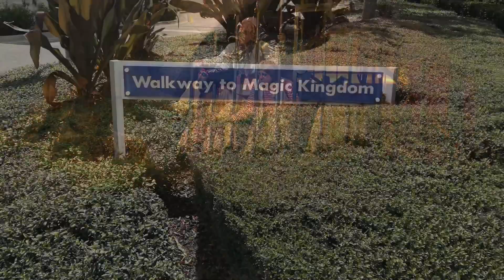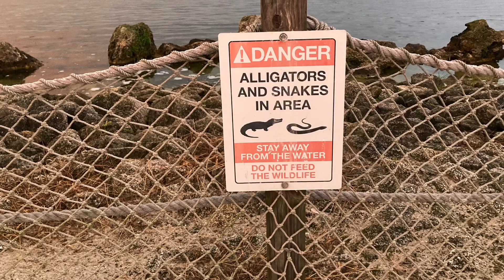Walt Disney World Post Pandemic Pictorial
Some stills I put with an original score. Enjoy!